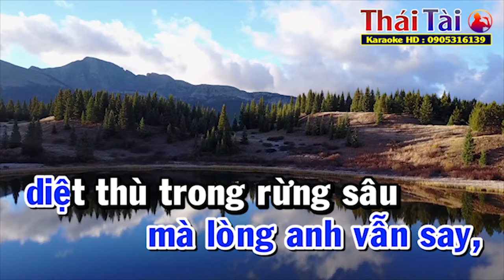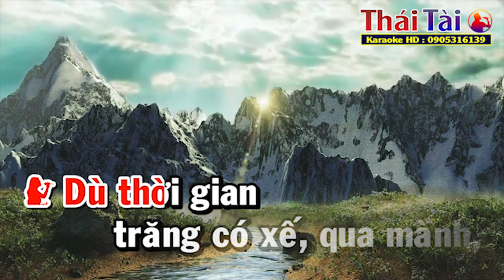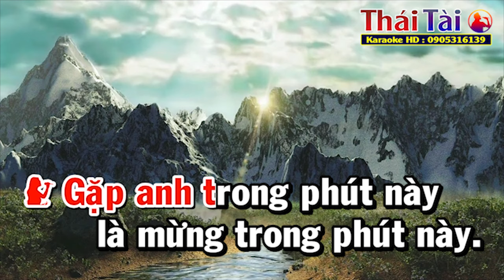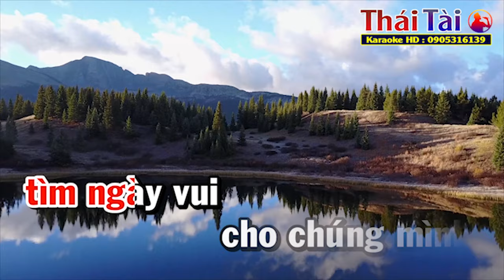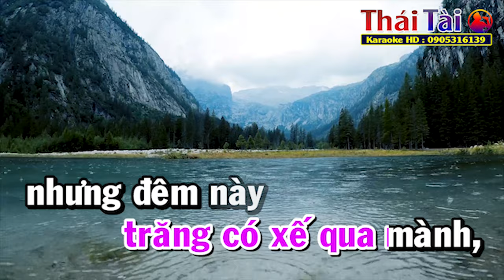Đêm Tiền Đồn Karaoke Song Ca | Beat Chuẩn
►Bài hát : Đêm Tiền Đồn
►Sáng tác : Lam Phương
❖▬▬▬▬▬▬▬▬▬▬ஜ۩۞۩ஜ▬▬▬▬▬▬▬▬▬▬❖